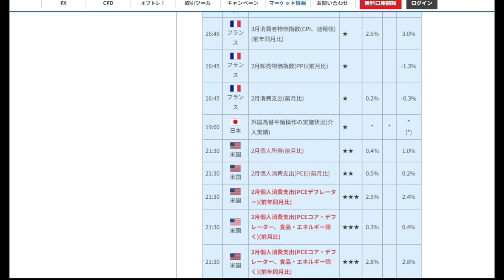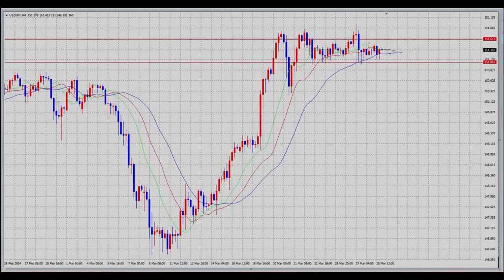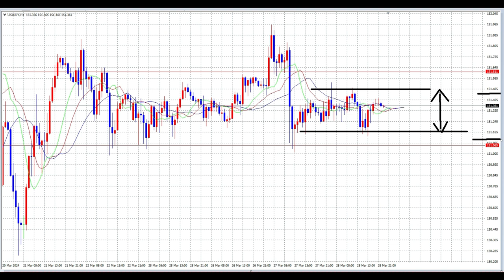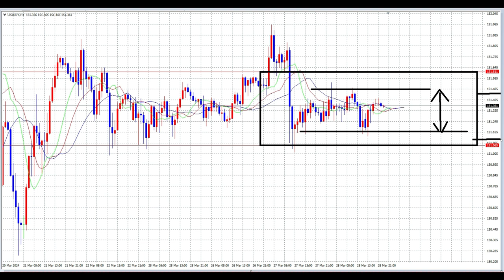【FX】レンジINレンジ「世界休場」